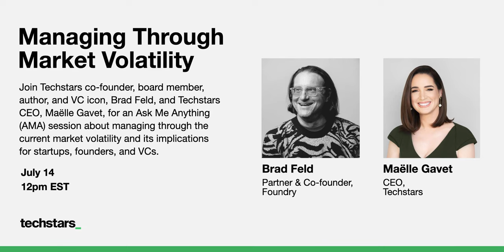Be Calm. Be Urgent. AMA with Brad Feld and Maëlle Gavet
The world is facing an economic crisis due to a wide-range of macro-economic reasons, coupled with the acute pressures due to the war in Ukraine, high oil prices, and supply chain issues (to name just a few).

This is impacting every business worldwide, forcing them to evaluate how they manage their financials, seek out new commercial partners, and efficiently deliver products and services to their customers. Management teams from both large and small companies are being challenged to deeply examine systems, processes, and business strategies.

Many are offering entrepreneurs the important, yet standard, advice of focusing on revenues/profitability, not underestimating the time it takes to raise capital and acting quickly. This AMA is a chance to go deeper with two executives and founders who have managed and advised countless businesses through multiple downturns. Through a Q&A, Brad and Maëlle seek to distill what is going on and provide practical guidance about how to manage your business in times like these.